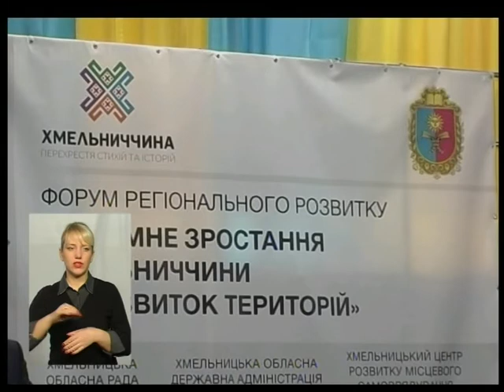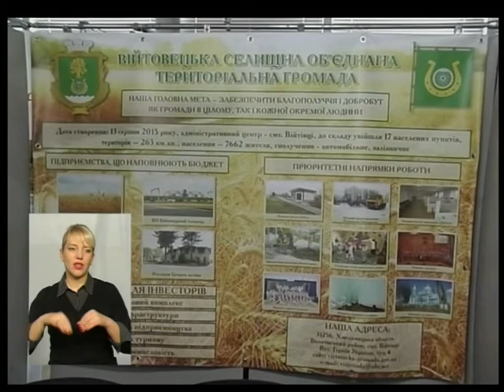12. 12. 17 Тема Децентралізація